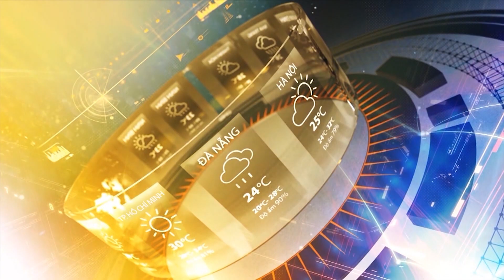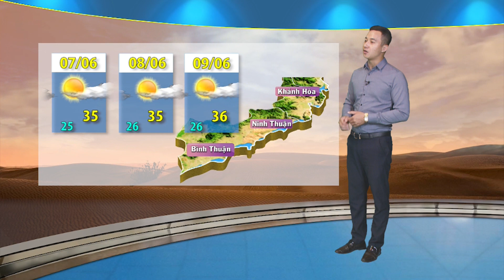Dự báo thời tiết 3 ngày từ 7/6 | Văn hóa du lịch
Nắng nóng có xu hướng gia tăng ở Bắc Bộ và Trung Bộ từ ngày 09/6, một số nơi có nắng nóng gay gắt và có khả năng kéo dài nhiều ngày sau đó.